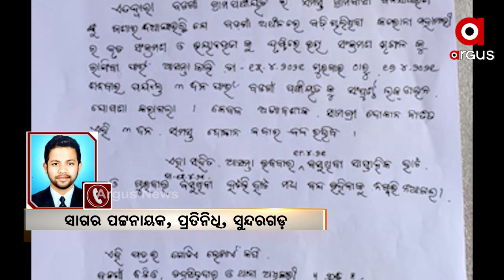ରାଜ୍ୟକୁ ଫେରିଲା ଲକଡାଉନ୍ ...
ରାଜ୍ୟକୁ ଫେରିଲା ଲକଡାଉନ୍ । ସୁନ୍ଦରଗଡର ବଡଗାଁ ପଞ୍ଚାୟତ 3ଦିନ ପାଇଁ ଲକଡାଉନ । ବଢୁଥିବା ସଂକ୍ରମଣକୁ ଦୃଷ୍ଟିରେ ରଖି ଘୋଷଣା କରିଛନ୍ତି ସରପଞ୍ଚ ...